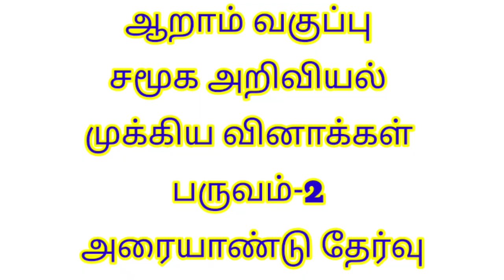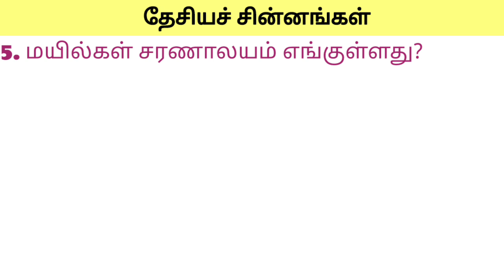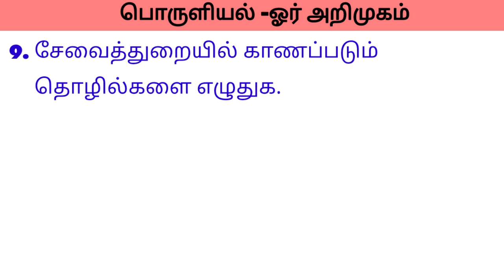6th Social Science Half Yearly Exam Important Questions December -2023 Tamil Medium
6th Social Science Half Yearly Exam Important Questions  December -2023  Tamil Medium